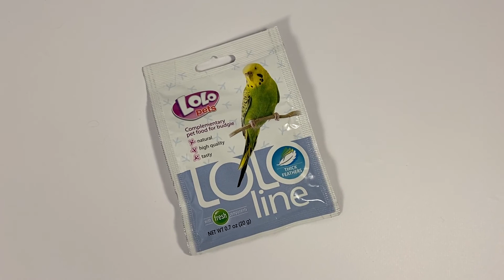Витамины для попугаев для пера 20 гр, Lolo Pets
Зоотовары в интернет магазине "Мона Киса". Харьков и вся Украина.